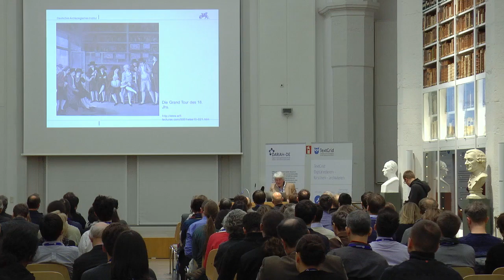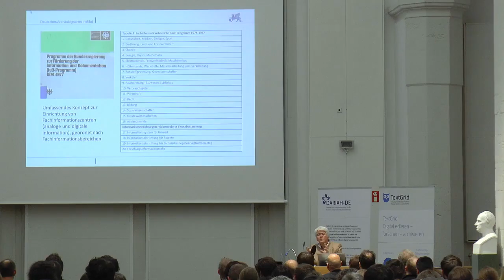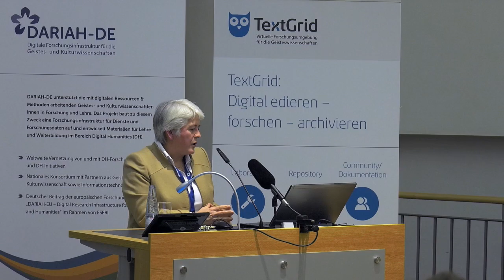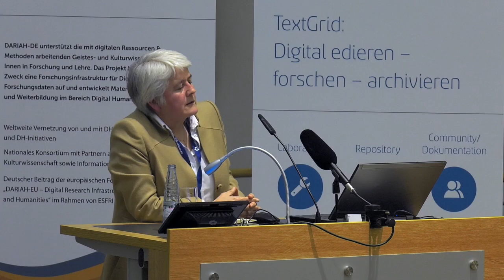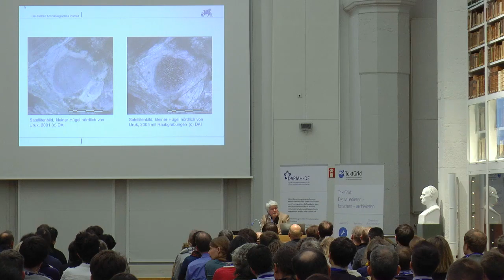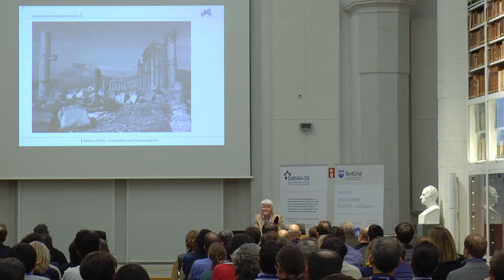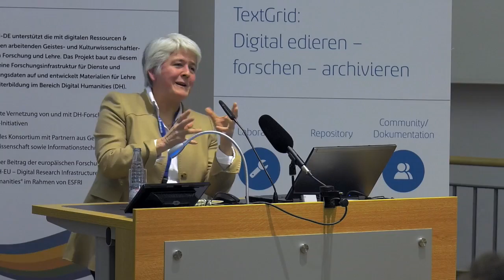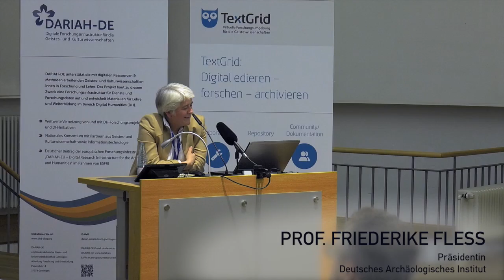DARIAH-DE Grand Tour 2016 - Prof. F. Fless: Digital Humanities (Keynote)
Prof. Friederike Fless, Präsidentin, Deutsches Archäologisches Institut:
"Digital Humanities: Herausforderungen und Perspektiven"
Keynote im Rahmen der DARIAH-DE Grand Tour am 18./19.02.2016, SUB Göttingen